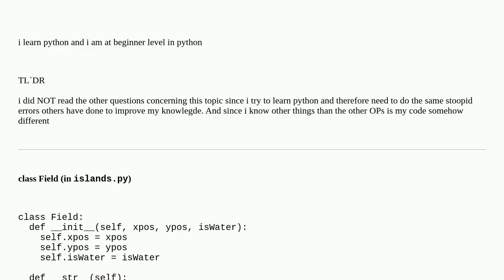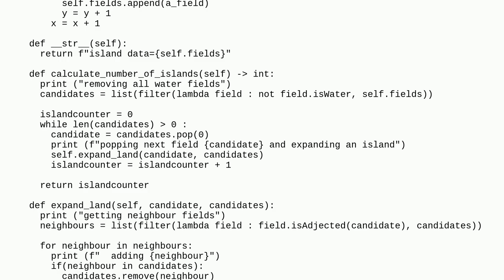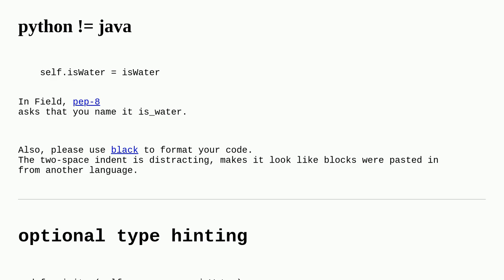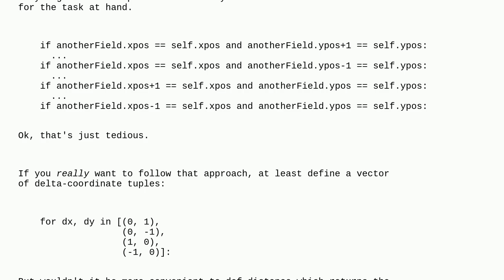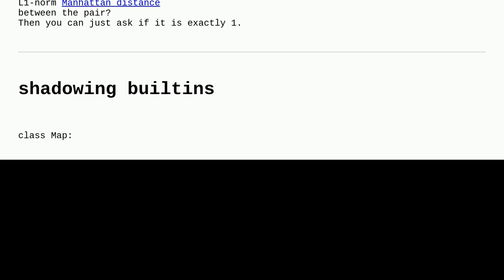Codereview: yet another number of islands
yet another number of islands

A special thanks goes out to the community

  python-3.x python